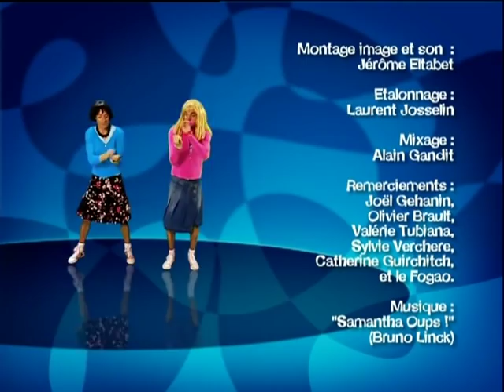Samantha Oups ! Les petites rencontres de Samantha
Samantha Oups ! La chaîne officielle.
Saison 1 -- Les petites rencontres de Samantha